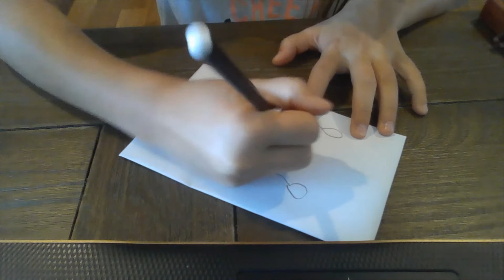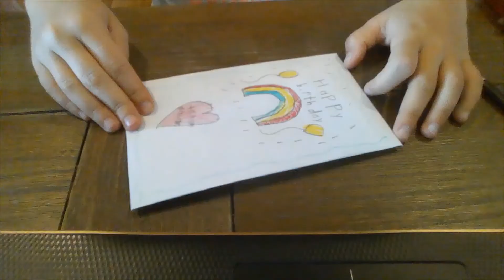How to make a surprise messenger card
This craft is a card for someone you love! Share it with your family and friends. Have fun making this cool DIY craft!